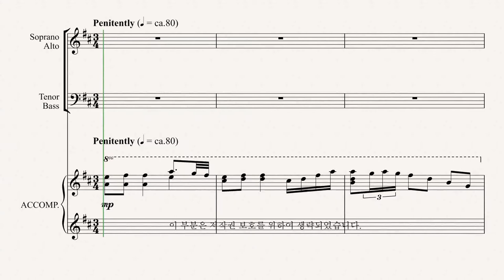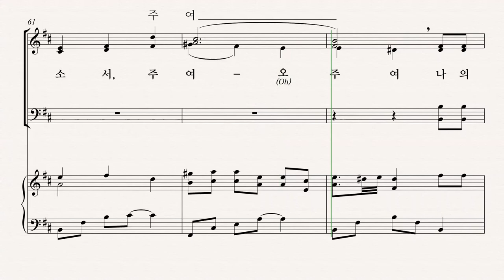[부활절 칸타타] '사순절과 부활절 성가모음집6' 04.날 정결케 하소서 (Victor C. Johnson) - Soprano